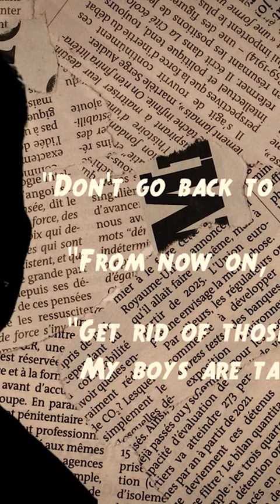John Willis Rise in the Chinese Mafia#shorts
John Willis Rise in the Chinese Mafia

On Crime Impact we will go through Investigation, Illegals, and Crime Boss.